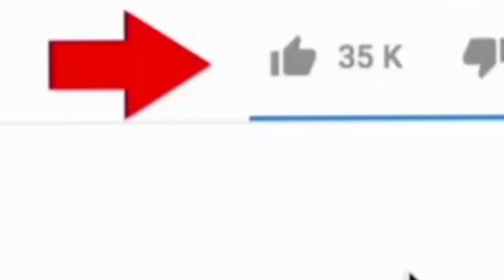How To Turn Off Alarm Volume On Android Phone